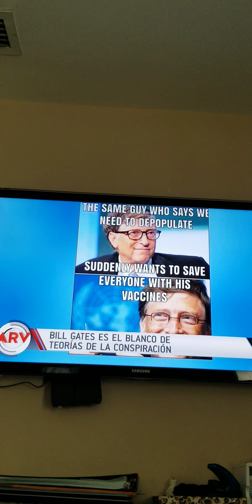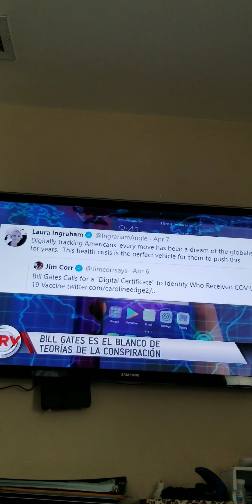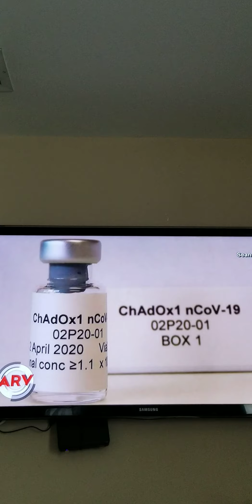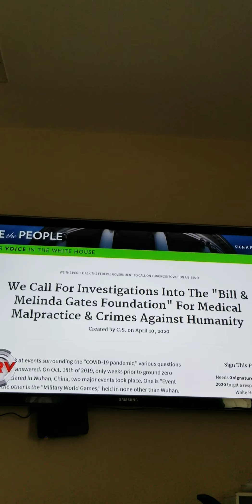Bill Gates marca de la bestia (666)😱